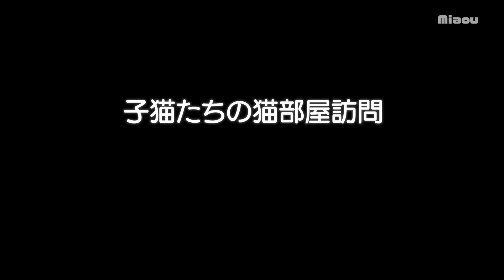仔猫たち9回目の猫部屋訪問。先住猫を気にしなくなってきた。【瀬戸の猫部屋日記】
仔猫たちが９回目の猫部屋訪問。９回目ともなると態度がでかなる（笑）

[仔猫部屋]
れあ Lea    (白黒　Bicolor　; April, 2020-)
さら Sala   (キジトラ　Brown Tabby ; April, 2020-)
るい Louis  (黒白ハチワレ　Bicolor(Tuxedo) ; April, 2020-)